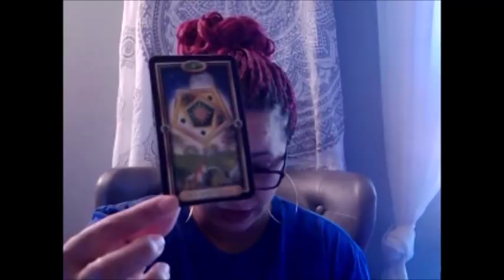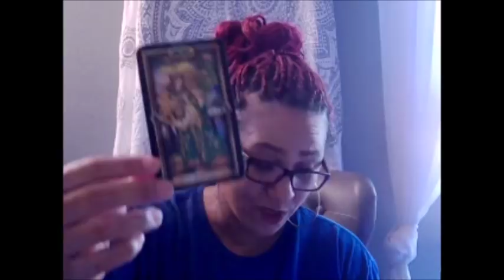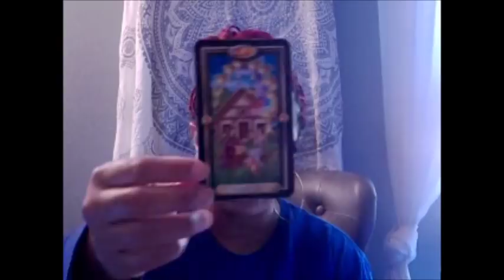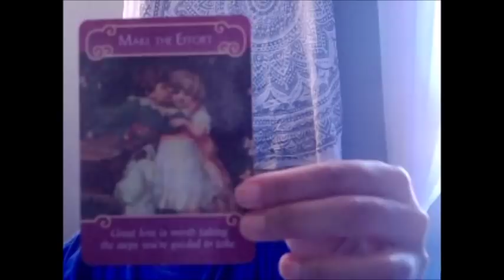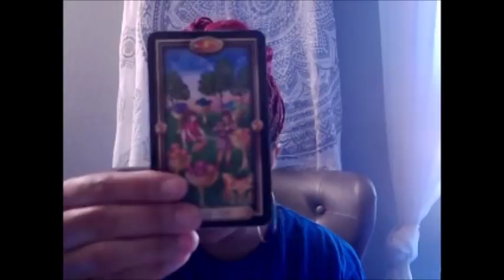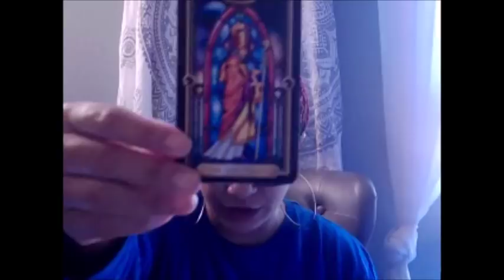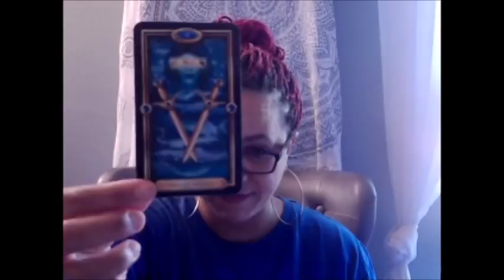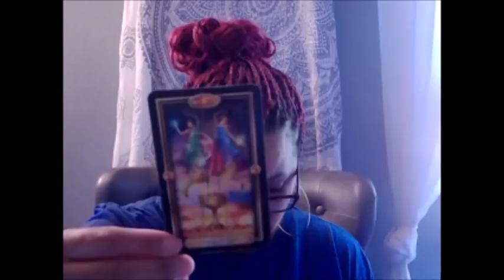TAURUS EX~IT IS SAFE FOR YOU TO LOVE~JAN 3 9